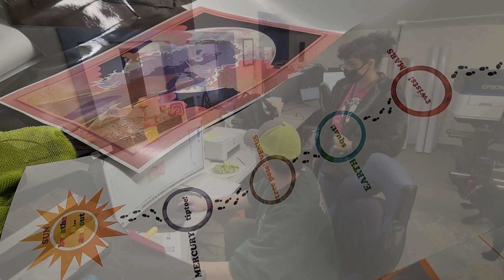Hands-on learning at Elite Vinyl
Trinity Stroud, a senior at Hinsdale Middle High School, in Hinsdale, N.H., does graphic design work at Elite Vinyl in Hinsdale as part of her Extended Learning Opportunities (ELO) on Tuesday, Feb. 14, 2023.